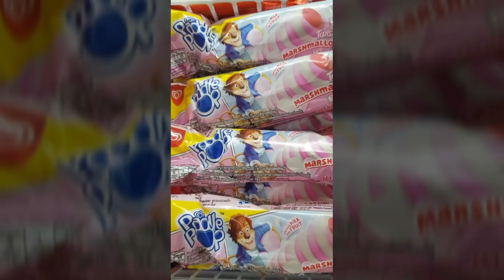เมื่อน้องอิ๋มอยากกินไอติม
ฝาแฝดอีสาน